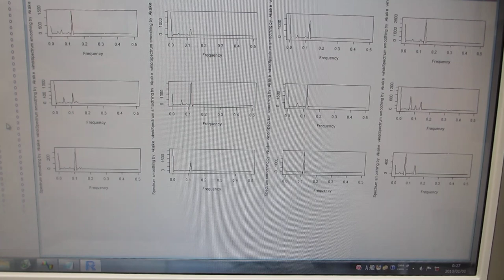超音波プローブの製造技術（ダイナミック特性を評価する技術）